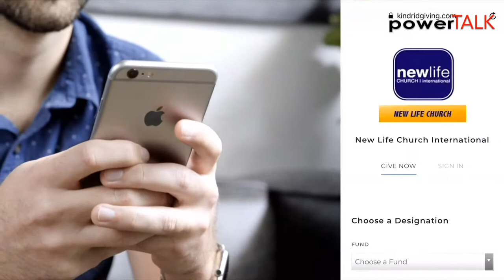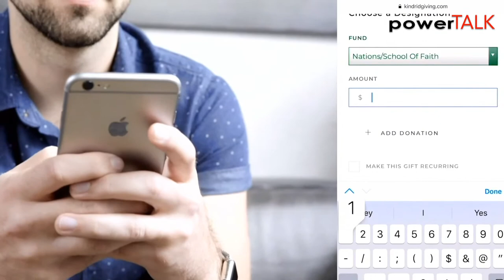Power Talk with Dr. Norman Thomas